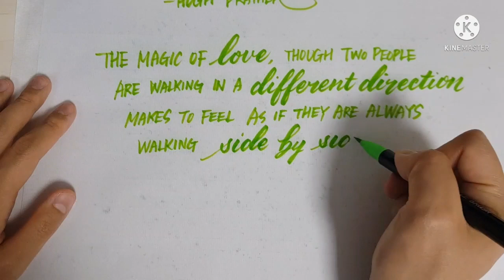(INTEGRAL) The magic of love, though two people are walking in a different direction,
The magic of love, though two people are walking in a different direction, makes to feel as if they are always walking side by side.
- Hugh Prather